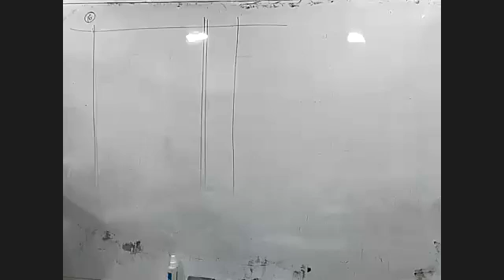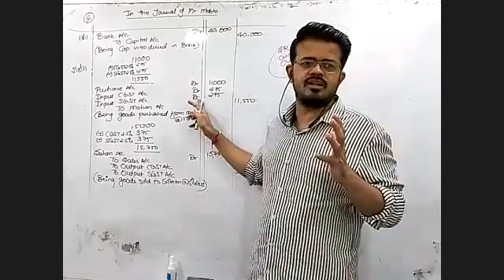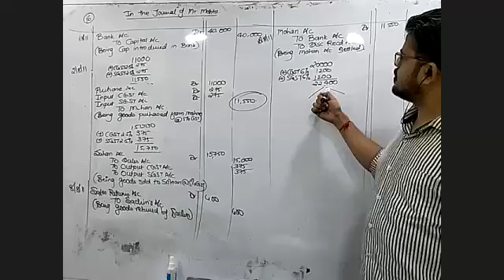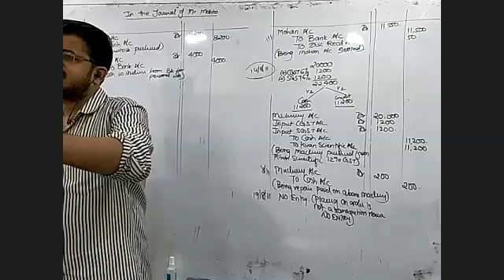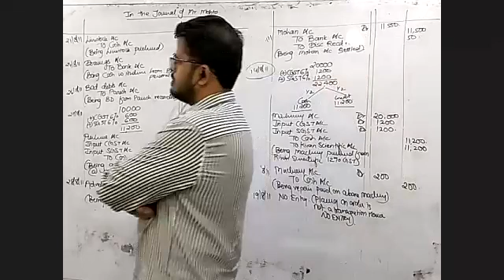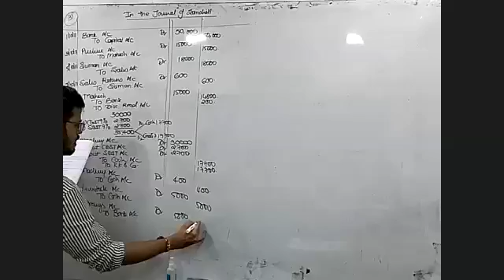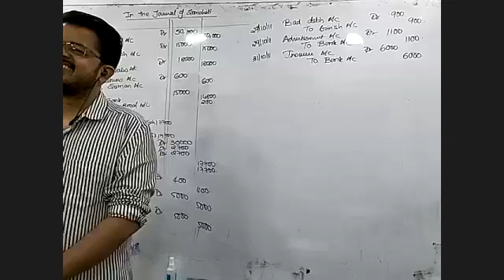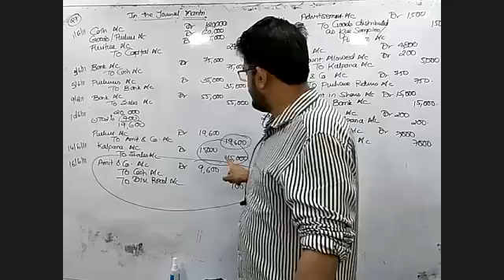aug 24 fyjc journal